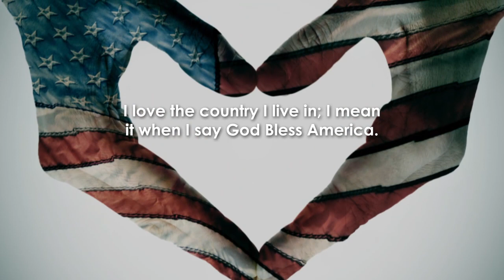The Day the Feds Came Calling by Thomas Foley